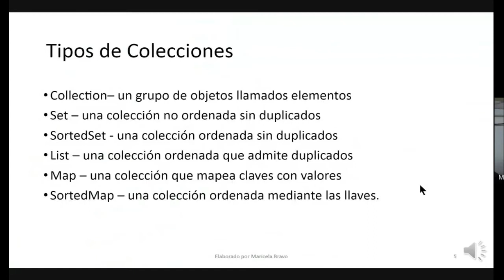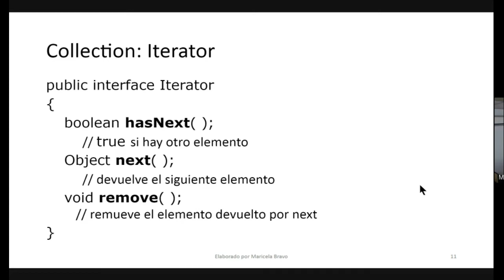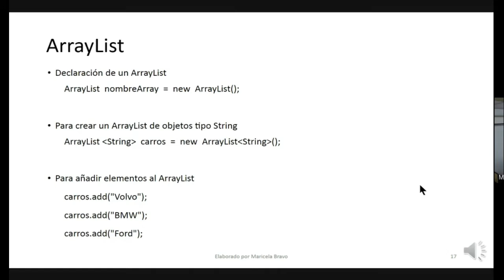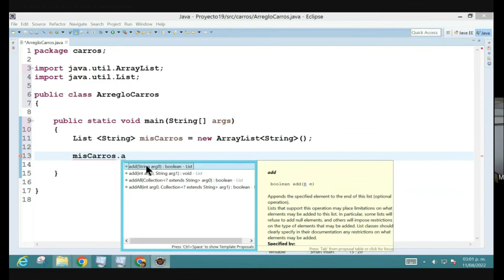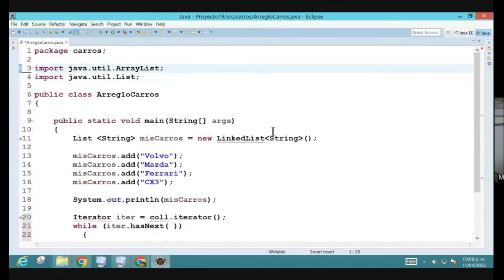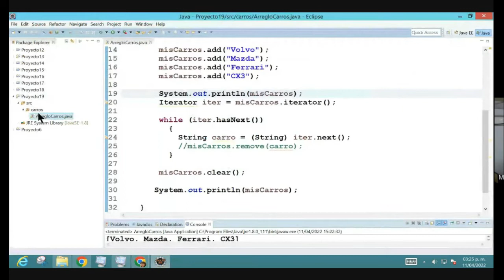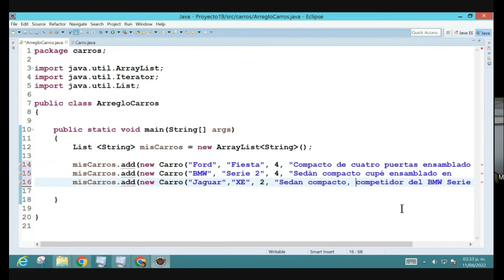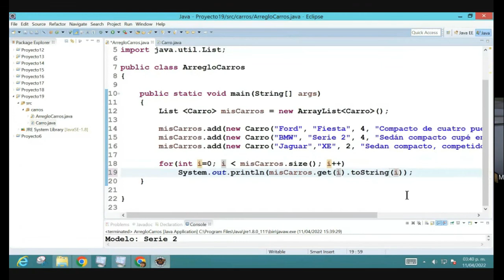Interface Collection de Java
Ejercicio para el manejo de una lista de carros